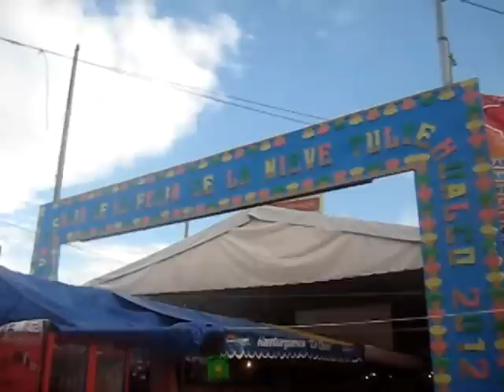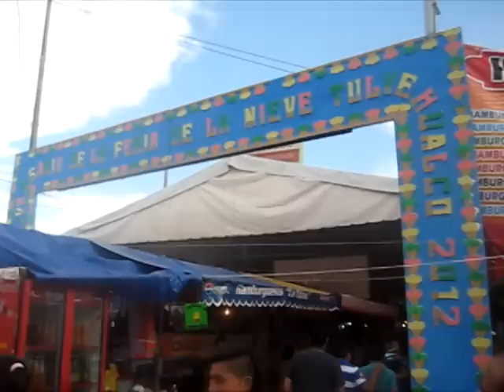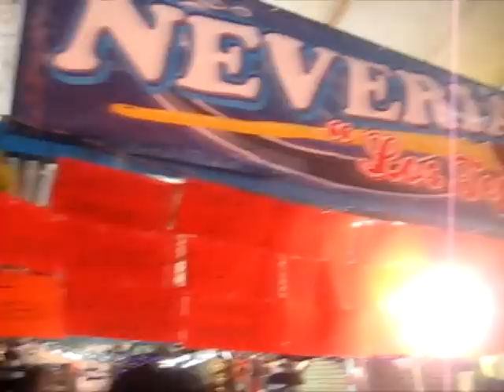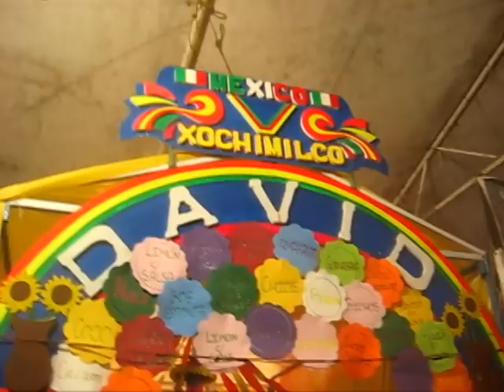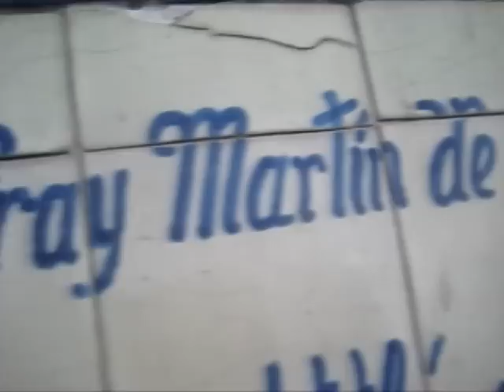CRÓNICAS DE XOCHIMILCO: FERIA DE LA NIEVE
Crónicas de Xochimilco, nueva serie producida por QUEMATUCABEZA  en colaboración con Enjaulando Ideas, presentando en esta emisión la tradicional Feria de la Nieve realizada en Santiago Tulyehualco.